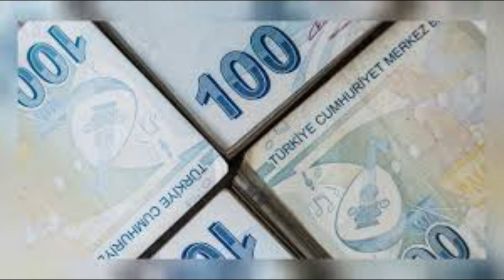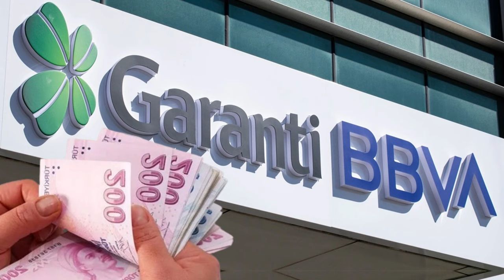Emekli maaşı Temmuz zammı ne kadar? En düşük emekli aylığı ne kadar kaç TL oldu?